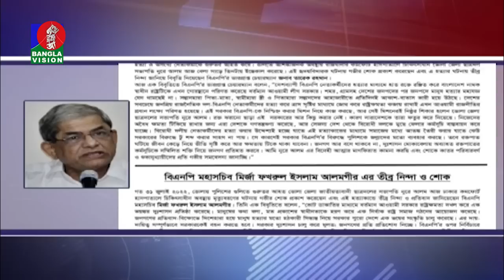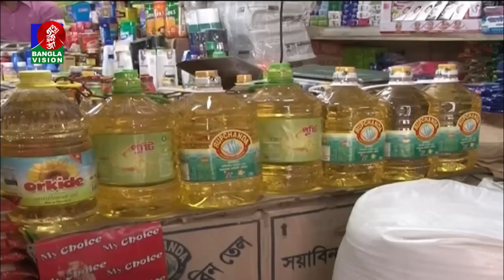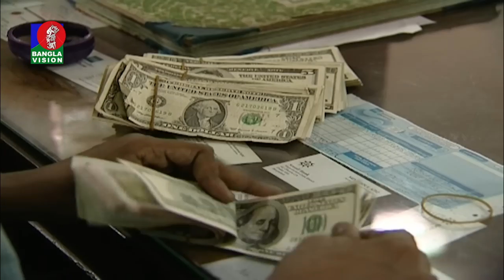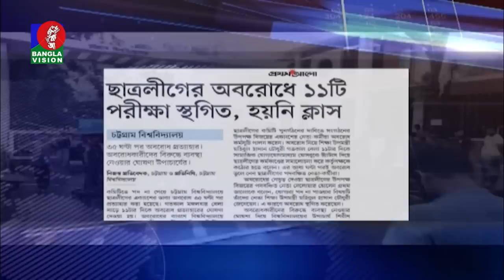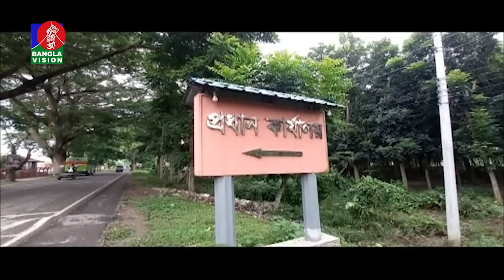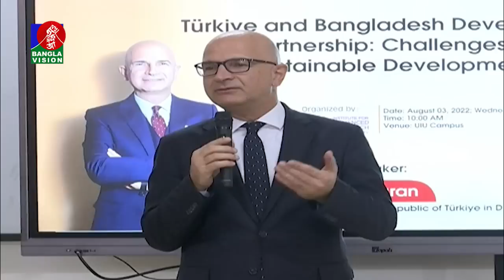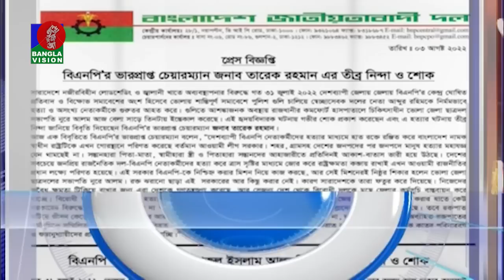রাত ১০:৩০টার বাংলাভিশন সংবাদ | Bangla News | 03_August _2022 | 10.30 PM | Banglavision News